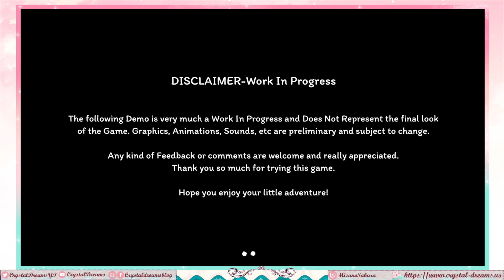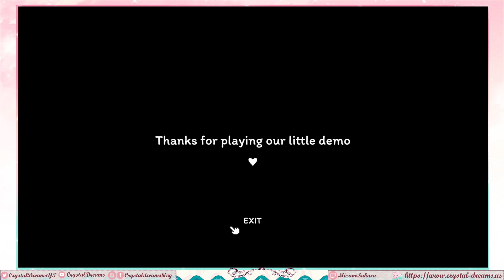Broken Shell Demo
I kind of hope they can also get the shell back... It was so pretty.